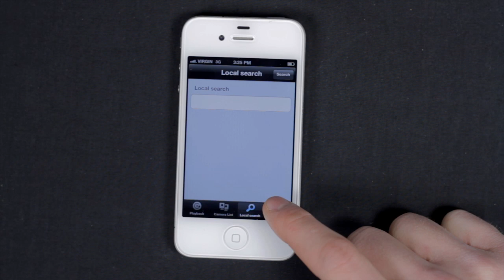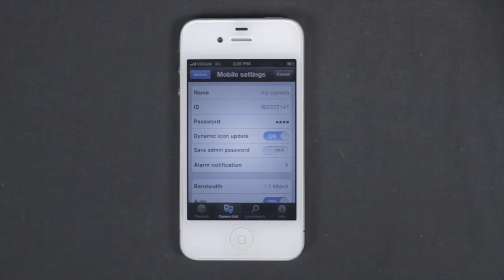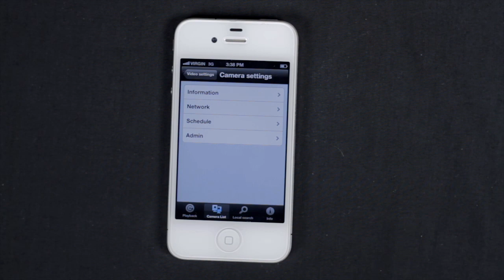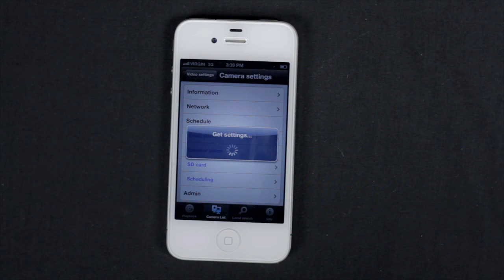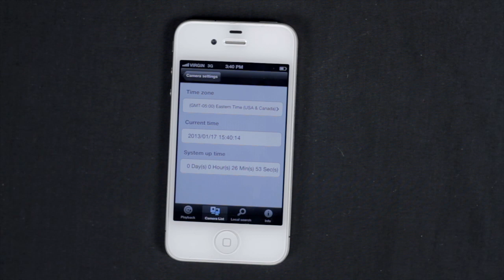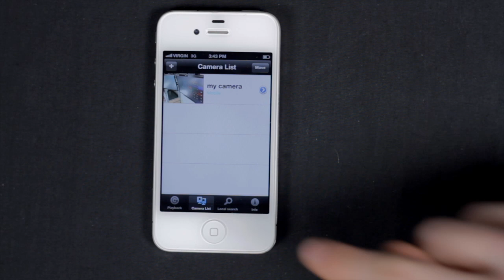How to set up network cameras on the iPhone - Lorex Ping App for LNC100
How To Set Up the Lorex Ping App for the LNC100 IP Network Cameras on the iPhone.